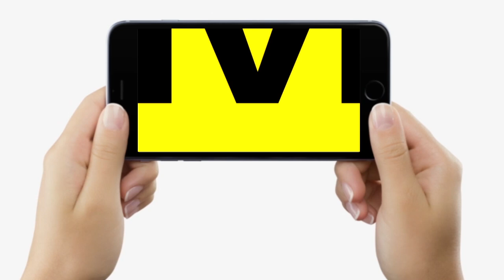Bihar में हुए Investors Meet पर BJP ने उठा दिया सवाल, Nitish Kumar को उद्योग से मतलब नहीं...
Bihar में हुए Investors Meet पर BJP ने उठा दिया सवाल, Nitish Kumar को उद्योग से मतलब नहीं... | Bihar News | LiveCities